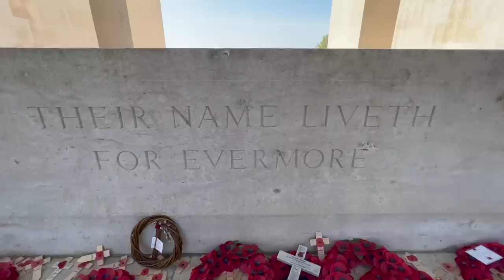UMV28 - Sideswiped again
In this video theres just a brief overview of our visit to the Thiepval Memorial and the Ulster Tower along with a catch up and a chat and more behind the scenes chat.

The menopause is starting to affect my sleep a whole lot more so I'm going to need to look into what I can do to help myself out there. I know if even 1 beer affects me then zero beers should help me but that's not the case.  I'll have a look and see what I can find or have delivered in France somewhere.

Our joint channel is  @BasicallyEpicAdventures
John's channel is  @GadgetJohn

I will guarantee a happy dance for every coffee I receive ❤️